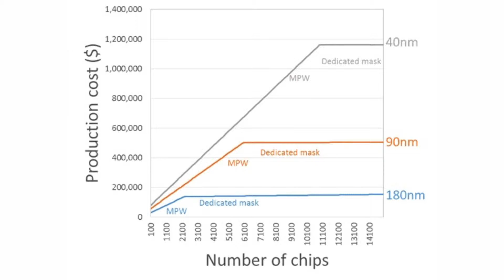ChipEstimate.TV -- John Blyer Travelogue, November 2015